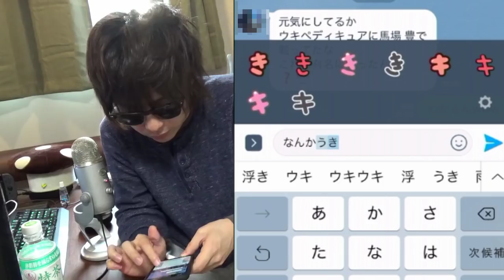「削除」されました